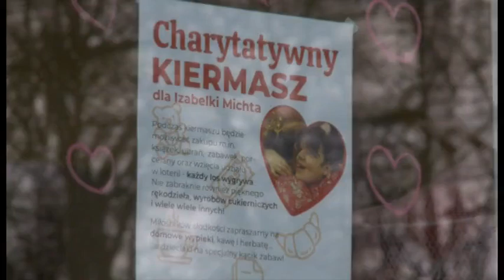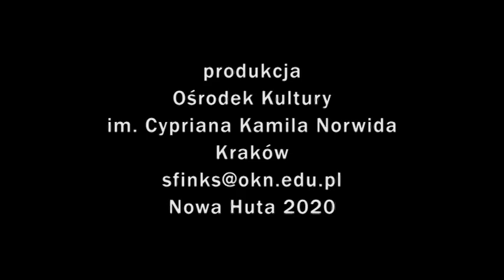Nowohucka Kronika Filmowa nr 619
NAVIGATOR FESTIVAL 2020
W Nowohuckim Centrum Kultury odbył się „Navigator Festival 2020”. Jest to wydarzenie dla ludzi, którzy kochają podróże i przygody. Festiwal gwarantuje potężną dawkę inspiracji, wiedzy i praktycznych informacji dla podróżników. Podczas takiego wydarzenia nie mogło zabraknąć atrakcji dla najmłodszych. To właśnie dla nich została stworzona kreatywna podróż dookoła świata, czyli warsztaty wypełnione ciekawostkami, muzyką, zabawami i autentycznymi, egzotycznymi rekwizytami.

7. SPOTKANIE ORNITOLOGICZNE
Klub Złote Łabędzie jak co roku zorganizował czyszczenie budek lęgowych zawieszonych nad Zalewem Nowohuckim. W trakcie spotkania ornitologicznego Andrzej Chwierut opowiadał o ciekawostkach z życia ptaków. W budkach znaleziono 24 gniazda, w tym trzy szpaków i dwadzieścia jeden sikorek.

DLA IZABELI
Izabelka urodziła się z wadą w postaci przepukliny oponowo-mózgowej oraz małogłowia i wodogłowia. Lekarze nie dawali jej wielkich szans na przeżycie. Dzięki walce rodziców i serdeczności ludzkiej Iza ma dziś 18 lat. Na co dzień wymaga opieki całodobowej, rehabilitacji oraz specjalnego sprzętu. Dlatego narodziła się myśl zorganizowania kiermaszu, na którym zostaną zebrane środki finansowe umożliwiające częściowe pokrycie kosztów związanych z leczeniem. Kiermasz, na którym można było kupić książki, zabawki, czy przedmioty rękodzieła, odbył się w siedzibie PAL na os. Na Skarpie 35.